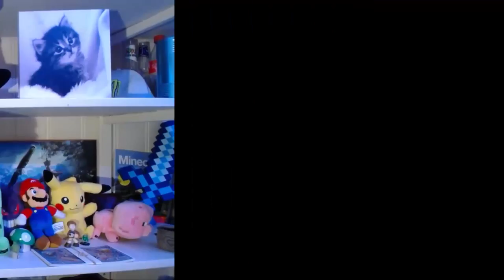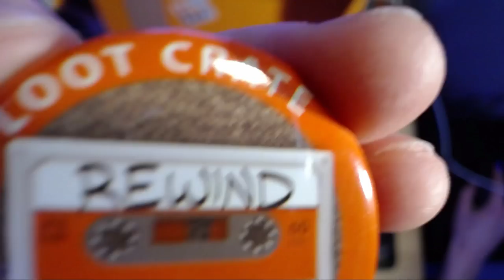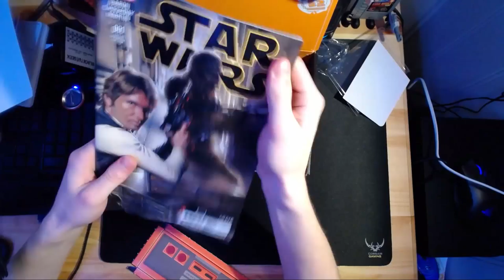Åpening av LOOT CRATE - Første i 2015!!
Du er en av få som leser dette!! GRATULERER!!
Så vil du like? eller vil du ikke like? Det er et valg du kan ta :D
Men jeg bare ber deg skriv en kommentar under videoen :)
Vær kreativ å fin på en utrolig rar kommentar, et spørsmål eller navne på din mor det bestemer du selv.
Men vist du absolutt må!! Så værsågod å skriv en stygg kommentar ;) så lenge du leger igjen et spor at du har vært her så er jeg fornøyd

Bli med i Partnership! :D Du trenger ikke sub og med paypal får du betalt! JOIN I DAG!! :D